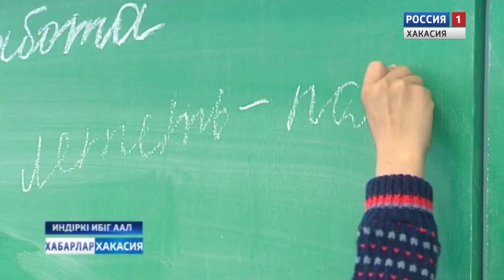Школа после ремонта - Н.Имек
Таштып  аймаандагы  Индiркi  Ибiг  аалдагы  пасталыг школада  август-сентябрь  айларда тыхтаг тогыстары  парганнар.
Мындагы   оолах-хызычахтарга  угредiг  чылын  Пиче  холда  пастирга килiскен, амды   олар  постын   школазынзар айландылар.